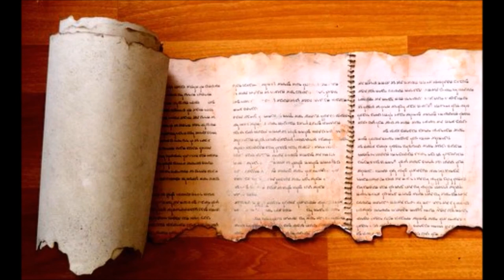The Identity of the Messiah: Will the Real Jesus Stand Up? (Vero Yahad 2016)